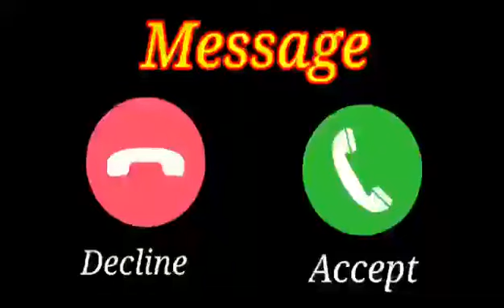New Ringtone 2021,Sad ringtone,Hindi ringtone,mobile phone ringtone,flute ringtones